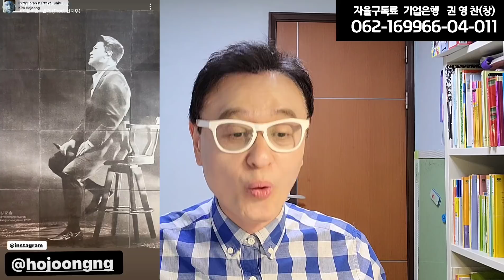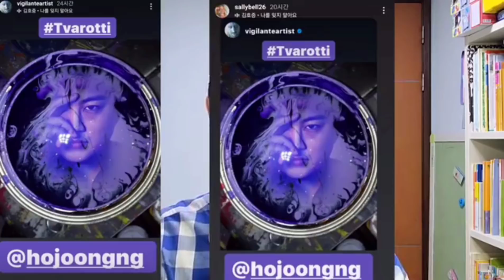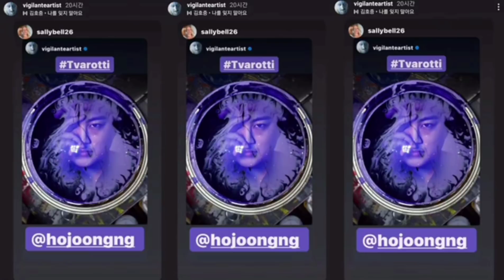[김호중 비질란테 인스타그램 SORRY^^ 영상! 교육대 가서 교육 받음요! 비질란테의 숨은 그림찾기! 비질란테 작품 이해하기 "네순도르마" "만개"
*이 영상에 있는 김호중님 음원과 영상은 워너뮤직코리아 담당 상무이사님으로부터 활용을 사전 허락 받았습니다. 그리고 워너뮤직코리아 측 담당자와 소속사 담당자가 이야기를 해서 허락을 받은 영상입니다.

김호중 소재로 팝아트 하는 비질란테 새로운 작품으로 '네순도르마' '만개' 선보여!